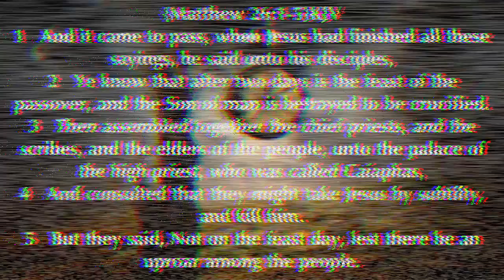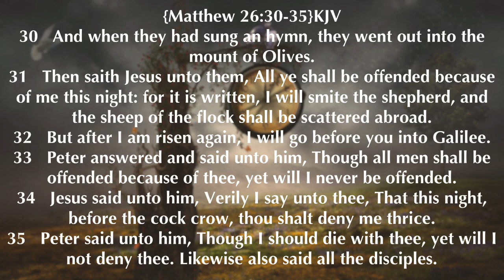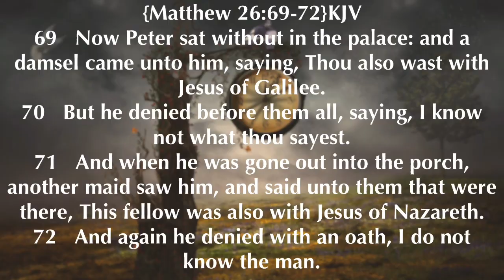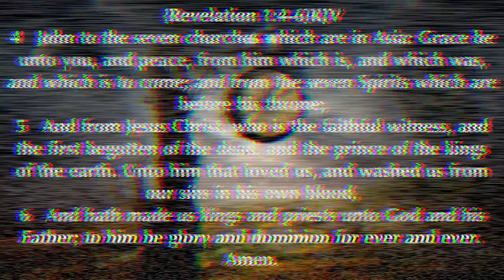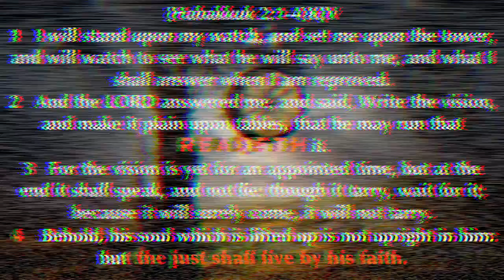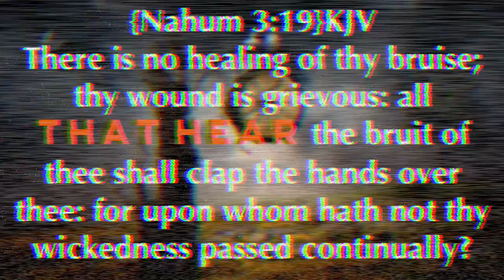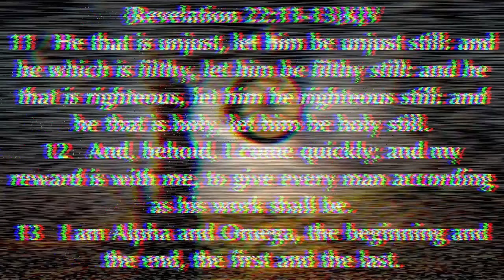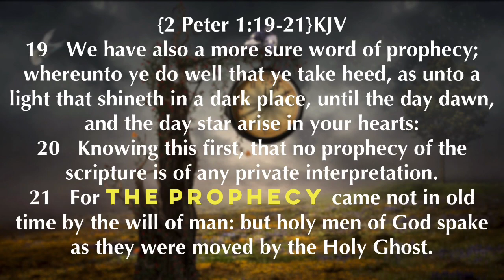Time is at hand (3)